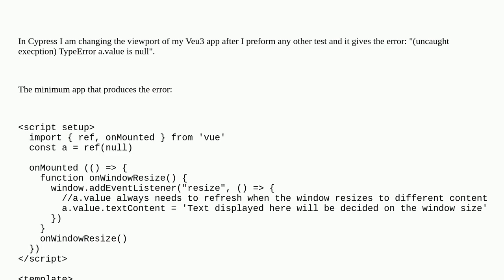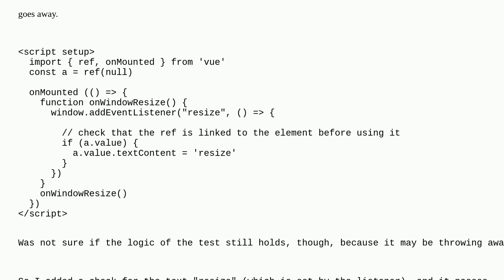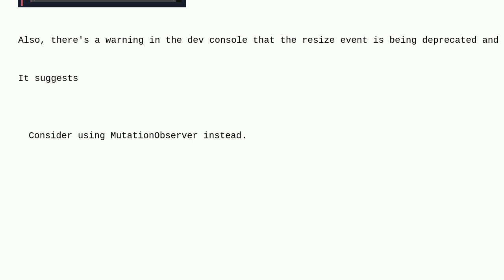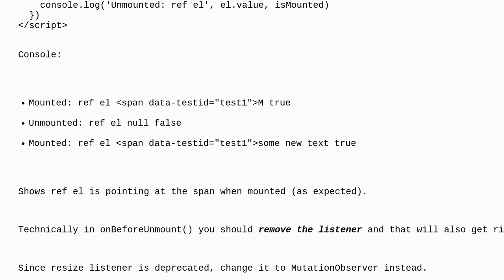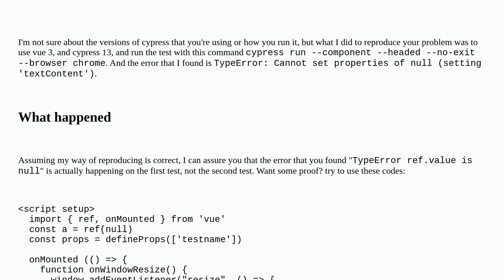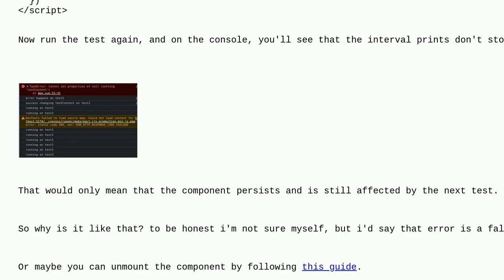Viewport change of Vue3 app in Cypress gives TypeError ref.value is null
A special thanks goes out to the awesome community

  cypress vuejs3 javascript